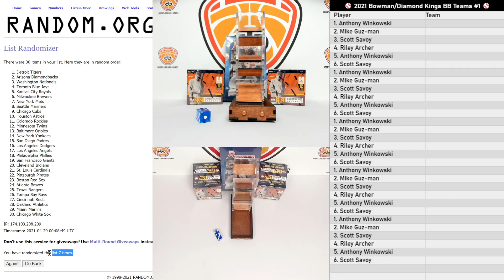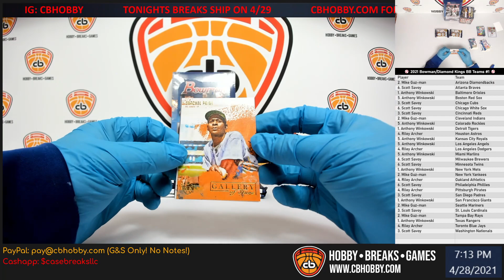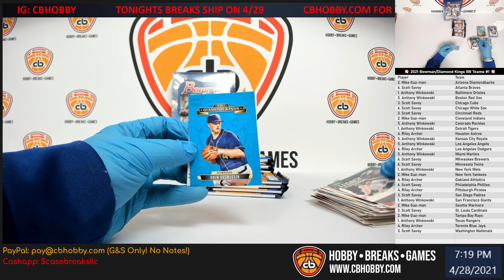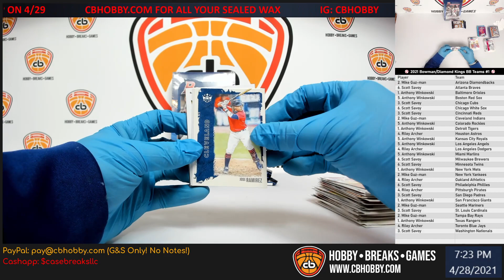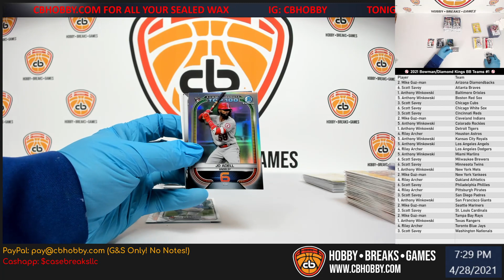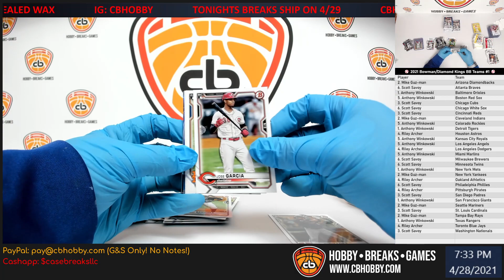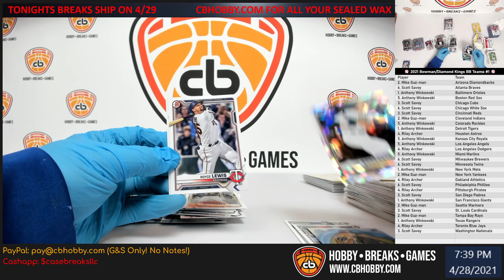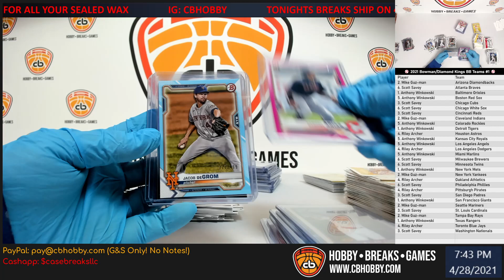⚾ 2021 Bowman/Diamond Kings BB Teams #1 ⚾